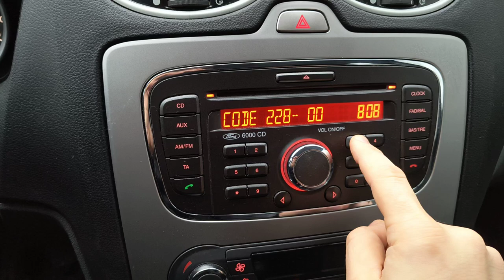Jak wpisać kod do radia w Ford Focus, Mondeo, S-Max, C-Max. How to enter code.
Witam,
Niby taka prosta sprawa jak wpisanie kodu do radia a może nam skomplikować życie😃Zapraszam do poradnika.